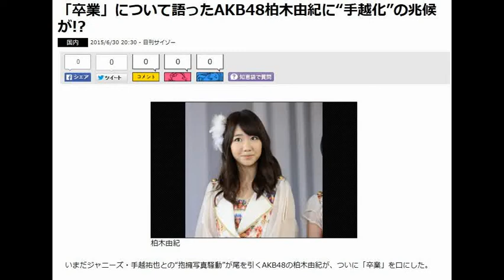「卒業」について語ったAKB48柏木由紀に“手越化”の兆候が!?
国内  2015/6/30 20:30 - 日刊サイゾー

いまだジャニーズ・手越祐也との“抱擁写真騒動”が尾を引くAKB48の柏木由紀が、ついに「卒業」を口にした。
　柏木は同期メンバーの渡辺麻友とともに6月27日深夜放送の日本テレビ系『AKB48旅少女』に出演。2人は長野・軽井沢に旅行に出かけ、本音を告白した。